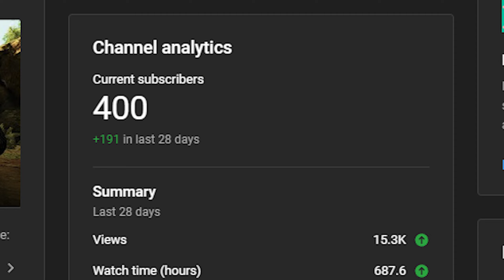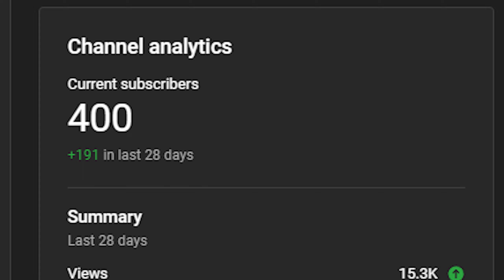The Story of an APEX | Path of Titans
▼ PC Specs ▼

CPU: Intel Core i9-10900K
GPU: EVGA 3080ti
MOBO: MSI MPG Z490 GAMING EDGE WIFI
RAM: 32gb DDR4 3600mhz